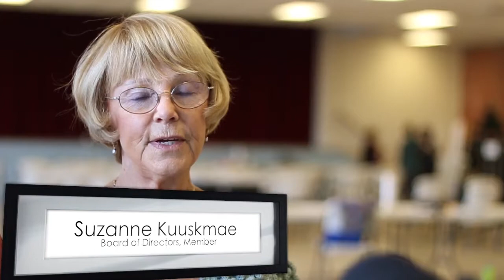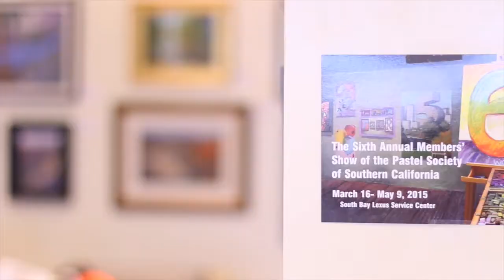Pastel Society of Southern California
Introduction to the Pastel Society of Southern California